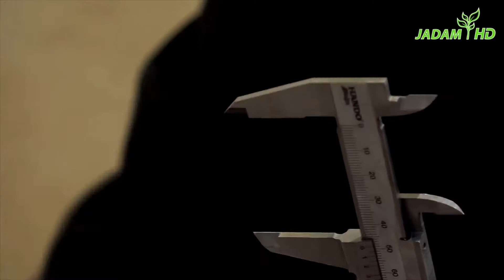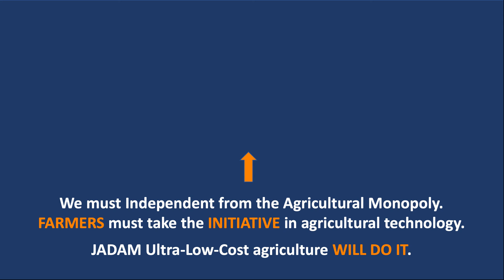How to Make Electric Distribution Board. JADAM Organic Farming.